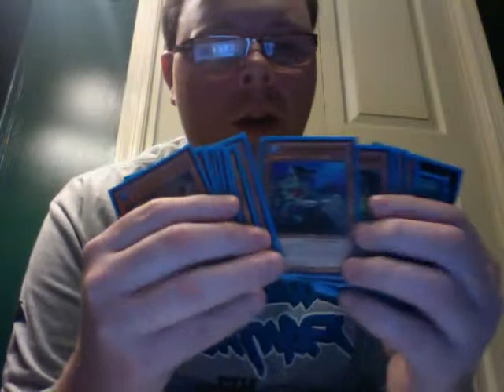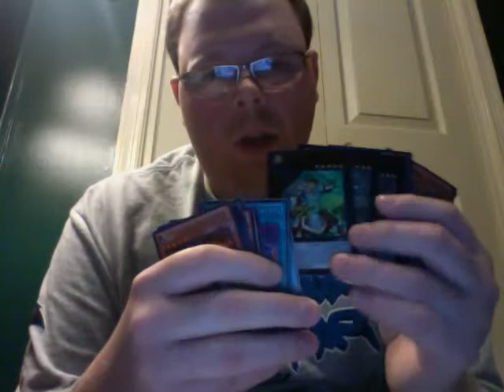Hidden Dragon Channel Update Major Announcements